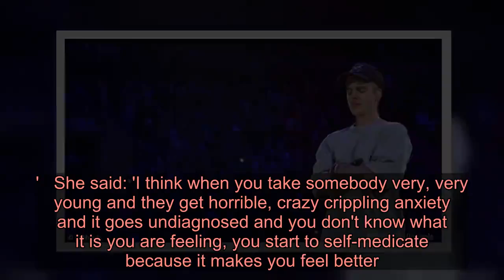Justin Bieber cuts a casual figure as he arrives to a studio in LA... after singer revealed his secu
His revealing docu-series Seasons gives fans an up close and personal view of his life in the spotlight. And in the latest episode, Justin Bieber revealed that due to his excessive drug use, his security 'would come into my room at night to check my pulse.'After the scary admission, the 25-year-old singer was seen arriving to Sound Studio in Los Angeles before later heading to a workout with a pal.   For his Tuesday outing, Justin cut a casual figure in a SpongeBob Square Pants hoodie, adding shorts, sneakers and a headband.In his Seasons episode, Justin reveled that he eventually decided to get sober because he was 'dying', and said people aren't aware of how 'serious' his addictions were. He explained: 'I was, like, dying. People don't know how serious it got It was legit, crazy scary. I was waking up in the morning and first thing I was doing was popping pills and smoking a blunt and starting my day. It just got crazy.'His wife Hailey, 23, said that they didn't get involved 'until he chose to get sober.'  'I basically said to myself, 'God, if you are real, you get me through this season of stopping these pills and stuff, and if you do, I'll do the rest of the work.' I never did the actual work. I got off the pills but never went to the root of everything so I just circled back around which most people do.'Justin admitted that he first tried marijuana when he was just 13, after rocketing to fame as a child when he was discovered on YouTube.After becoming dependent on weed, Justin began to drink lean - a narcotic substance often called purple drank or sizzurp - as well as taking pills, doing Molly, and trying mushrooms. Speaking about his addictions in an episode of his YouTube Premium documentary Justin Bieber: Seasons, he said: 'It was just an escape for me. I was young.'  The pop star reveals he uses a hyperbaric chamber and endures IV infusions to get rid of toxins after years of drug abuse: 'I've abused my body in the past and now I'm just in the recovery process trying to make sure I'm taking care of the vessel that God's given me.'The Purpose singer's treatment plan also includes anti-depressants which help him 'get outta bed in the morning.' During the episode, Justin also took time to explain how the hyperbaric chamber worked as he sat inside a plastic, deflated contraption.   'It fills up with oxygen,' he explained, adding; 'I really have been struggling with a lot of anxiety. You get more oxygen to your brain so it decreases your stress levels. It's pretty cool.' Hailey admitted that the couple has various chambers available for Justin to use at their house and in the studio.'People are going to think he is a crazy person,' she said. 'People are going to be like "what is this contraption machine, that's some rich people s**t."''Mental health is so important to get on top of,' Bieber said. 'If you have ADHD if you have … something and you don't want to take medicine, I strongly believe in it.'Bieber heavily relies on the hyperbaric cha